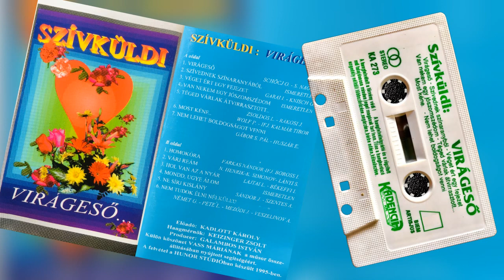Kadlott Károly - Virágeső (teljes kazetta)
Saját kazetta gyűjteményből digitalizált felvétel.

Kiadás éve: 1995 (Kadencia)